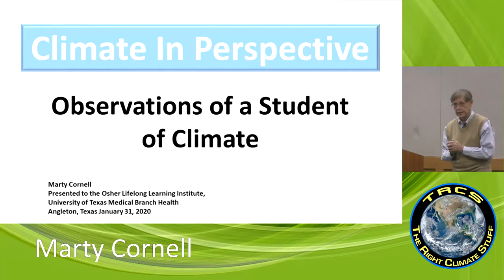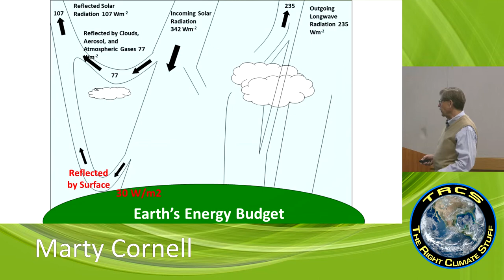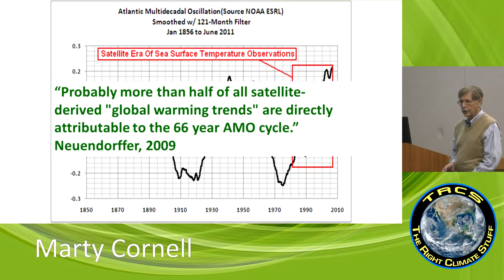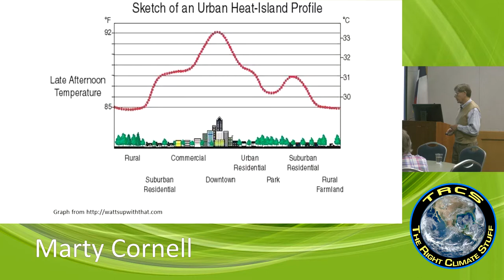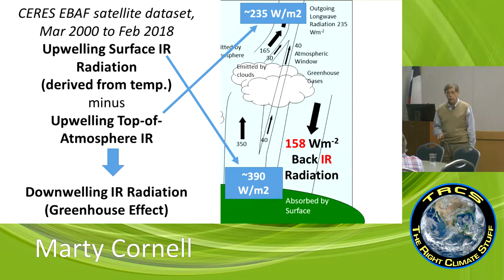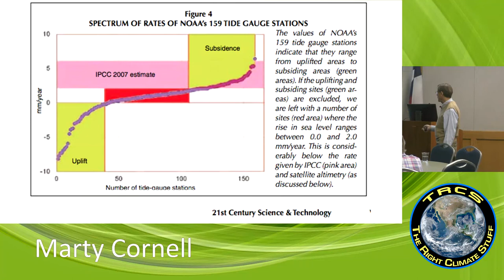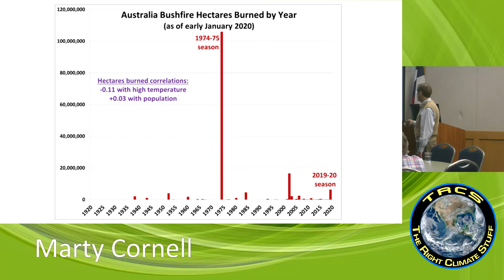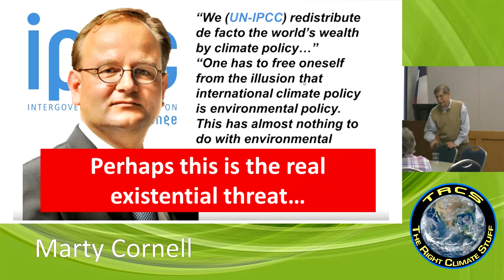TRCS/OLLI presents Marty Cornell 31 January 2020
Osher Lifelong Learning Institute (OLLI) and The Right Climate Stuff (TRCS) team up to present Martin "Marty" Cornell, retired Senior Scientist at Dow Chemical, and his observations about Earth climate science.

Climate is always changing; it has been warmer (about 2C warmer during the Eemian, but usually 6C cooler for 80,000 years at a time.)  This has been true in recorded history; during the Roman Empire and medieval times, wines of renown - according to documents of the time - were made in England.  Earth has also been much colder (12,000 years ago, it was almost 30 degrees cooler than today's average.)  The past few centuries have been the latest in a recurring 100,000-year cycle of a few millennia of warmth between long periods of a generally colder planet.

If carbon dioxide levels drop below 150ppm, photosynthesis stops.  That's the end of our oxygenated atmosphere, and out food supply.  Historically, carbon dioxide has been as high as 2000ppm, and plant growth was higher (which was necessary to supply enormous dinosaurs with both air and food.  Higher carbon dioxide does not hurt up, it helps, and it does not elevate sea levels.

Sea levels, by the way, are at a 100,000-year high as well.  As the atmospheric temperature drops, more water condenses out and glaciers get larger.  (There are other lecturers who discuss the cyclic occurrence of "snowball Earth.")  The data is all there in the ice cores.